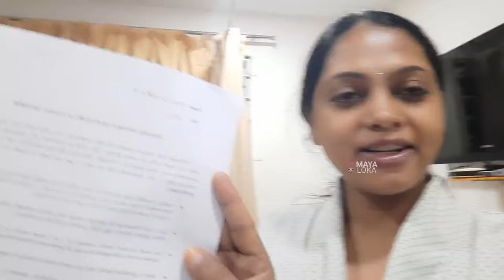ಅಮ್ಮ ಬಂದ್ರು ಆಸ್ಪತ್ರೆಗೆ 😊 । ಹಾಸ್ಪಿಟಲ್ ಯಿಂದ ಮನೆಗೆ । Discharged from Hospital Vlog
Product Links
Neutriderm Moisturising Lotion (125 ml)
Biotique Natural Makeup Magikisses Lip Balm (Merry Cherry)(4 g)